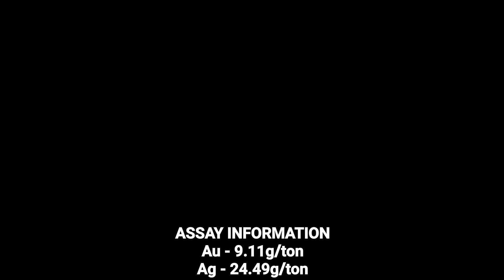Massive Magnetite & High Grade Sulfide Pods With Gold Values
We found another pod with high grade gold, silver, copper, iron values. Massive sulfides and mineral running with quartz and schists.

VIDEOS FROM OUR MAIN CHANNEL

911 Mining & Prospecting Co